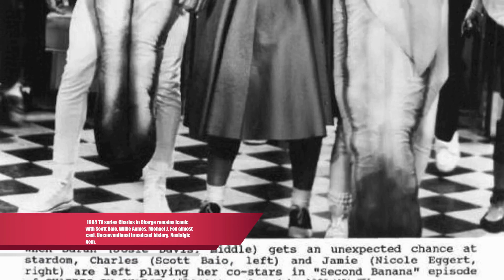Charles in Charge TV Series - Cast Revails Controversial Facts That Will Leave You Speechless!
Scott Baio as Charles
Willie Aames as Buddy Lembeck
Nicole Eggert as Jamie Powell
Josie Davis as Sarah Powell
Alexander Polinsky as Adam Powell
James T. Callahan as Walter Powell
Ellen Travolta as Lillian
Sandra Kerns as Ellen Powell
Michael Pearlman as Jason Pembroke
Julie Cobb as Jill Pembroke
James Widdoes as Stan Pembroke
April Lerman as Lila Pembroke
Jonathan Ward as Douglas Pembroke
Jennifer Runyon as Gwendolyn Pierce
Justin Whalin as Anthony
Julianne McNamara as Paula Thackery
Ben Stein as Stanley Willard
Jeff Williams as Sid
James Karen as Austin Miller
Pam Potillo as Lisa Taylor
Erika Eleniak as Stephanie Curtis
Denise Miller as Tiffany Kovac
Kelly Ann Conn as Nurse Bennett
Meg Ryan as Meagan Parker
Rue McClanahan as Irene Pembroke
Jerry Levine as Cousin Elliot
Christina Applegate as Stacy
Mandy Ingber as Enid
Diana Barton as Jacqueline Bloom
Betsy Chasse as Tracy
Allisun Sturges as Heather
Peter Parros as Eddie Dootabuta
Raf Mauro as Claude Craven
Mark Venturini as Herman Holloway
Dick Gautier as Harry Hileman
Bobby Jacoby as Peter Curtis
Marcia Wallace as Dodo
Marlyn Mason as Julia Meyers
Rodney Eastman as Bobby Nijinsji
Susan Jennifer Sullivan as Muffy
Pete Willcox as Elvis
Shannon Beaty as Kim
Jack Bannon as Arthur Stingley
Molly Orr as Emily Perdue
Amanda Horan Kennedy as Ms McCoy
Matthew Perry as Ed
Michelle Nicastro as Michelle
Renny Temple as Max Ziegler
Romy Walthall as Lisette
Michael Sharrett as Alexander Morgan